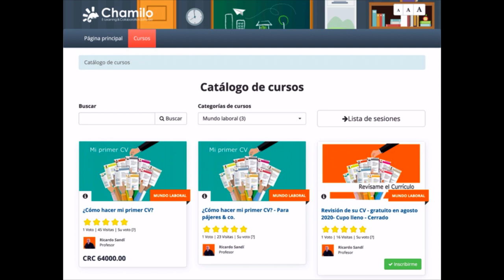Episodio 105 - Boomer Cuarentón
Repasamos los últimos acontecimientos nacionales como el recorte al presupuesto de cultura. Además, Tommy Gluten busca maneras de insultar a un cantante de rock nacional que tuvo la osadía de llamar a su generación “mocosos vagos progre”.
00:00 Pobre Pazuzu , Pobre David Prowse
12:11 Las Paja Noticias
18:00 Cartas a La Paja: Oportunidad De Mejora / El Tocador De Protones
36:37 La Paja Pregunta Debilitante
49:30 Tommy Gluten vs Balerom
59:48 Paja Pre Halloween / El Gran Santoral Pajero